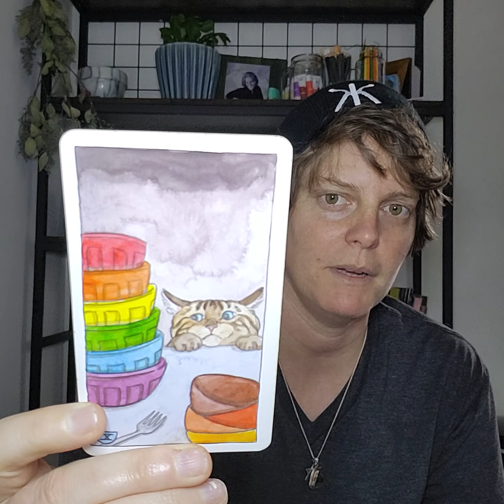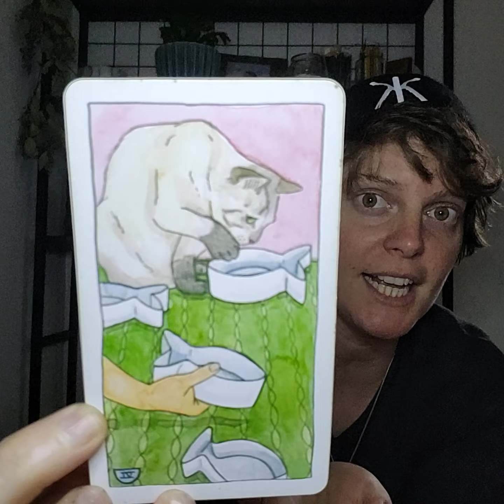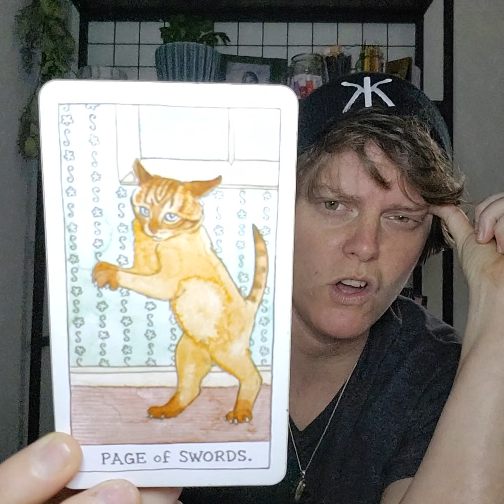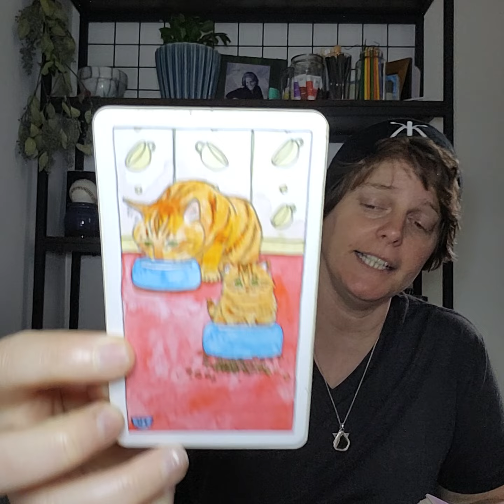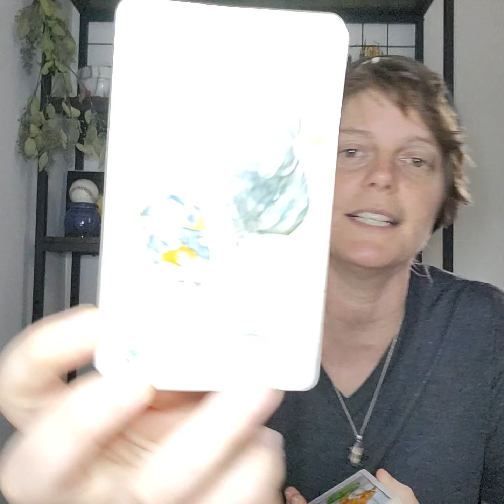Virgo Full 🌝 ~ Leo